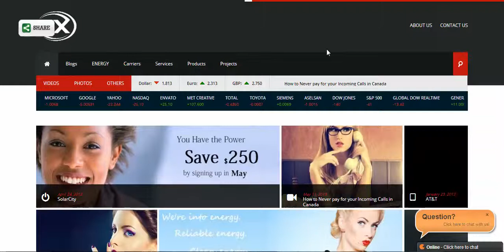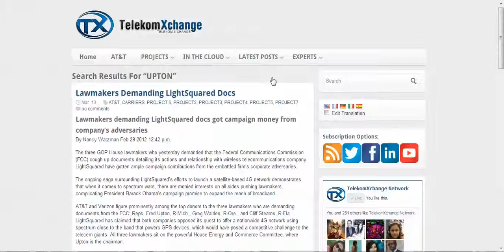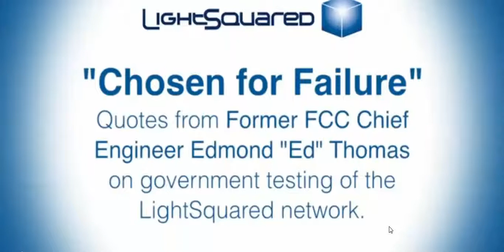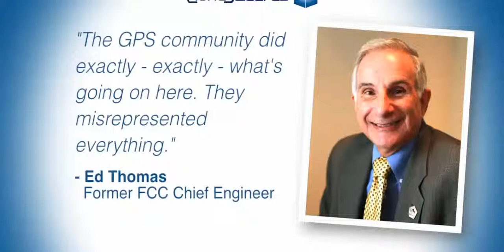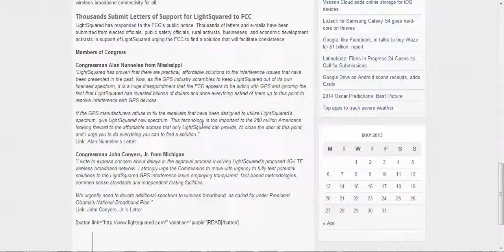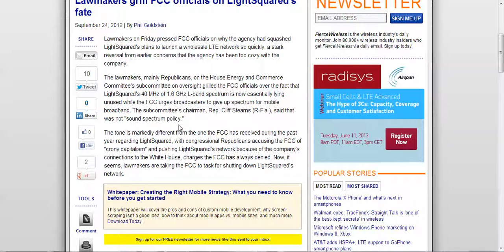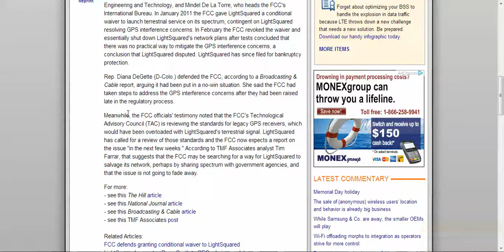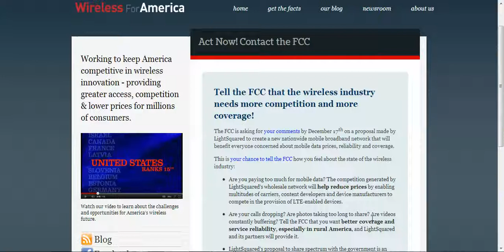HOW TO SELL TELECOM IN THE USA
The problem and the solution on how to sell telecom in the USA .